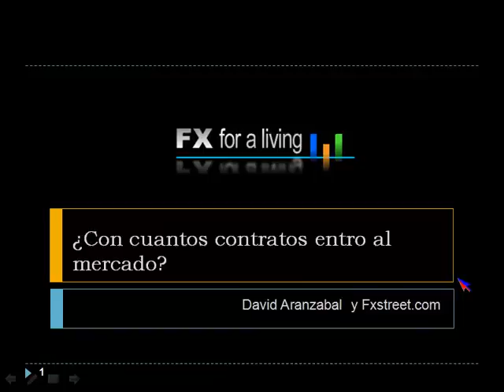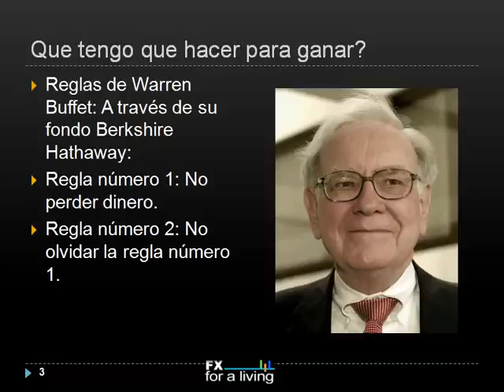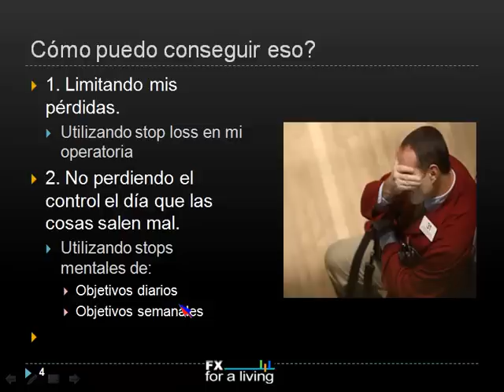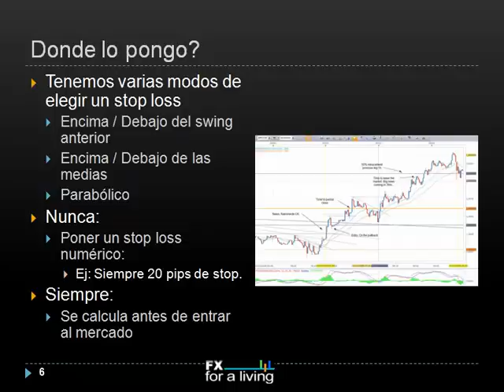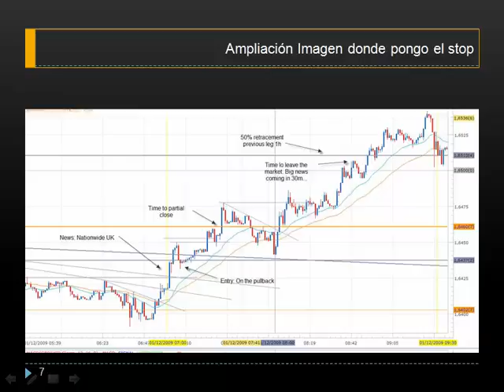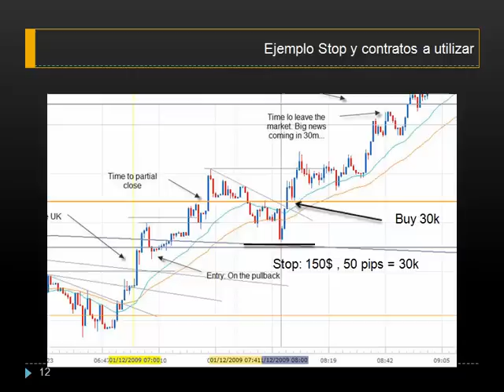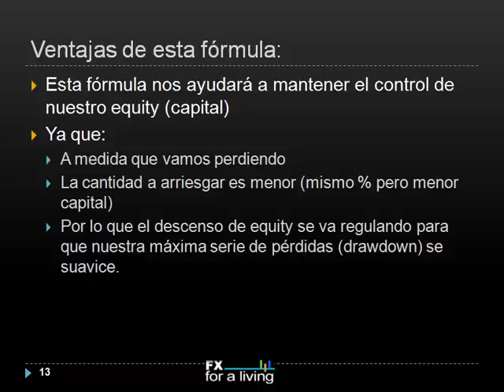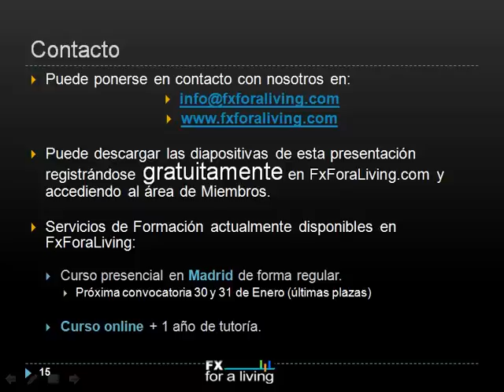Curso divisas. Con cuantos contratos entro al mercado.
David Aranzabal es un colaborador regular de FXstreet.com (canal inglés) y FXstreet.es (canal castellano).
Cada dos semanas realiza un Webinar (sesión interactiva en vivo, atendiendo a preguntas de traders) sobre temas educacionales en Forex.

Aquí tienes los videos grabados de las sesiones, cada uno de 1 hora de duración. Material gratuito de formación !!

Además si te registras en nuestra web tendrás acceso a la descarga gratuita de las diapositivas del video.